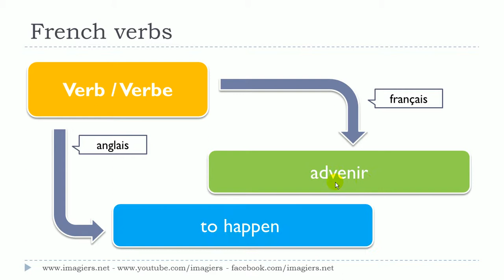درس الفرنسية # 1 verbe # advenir